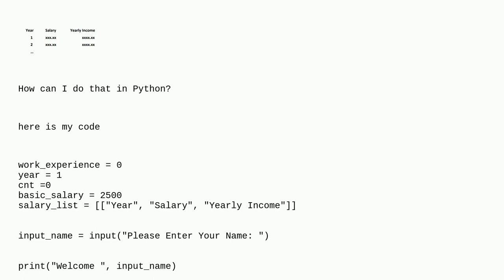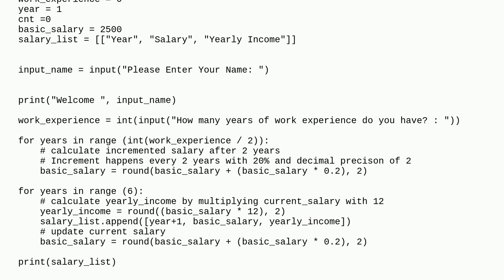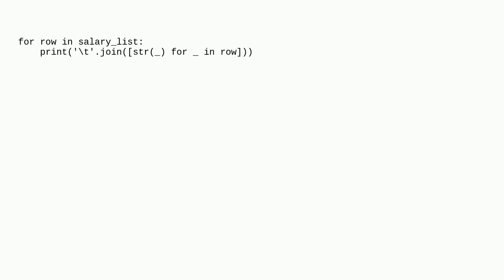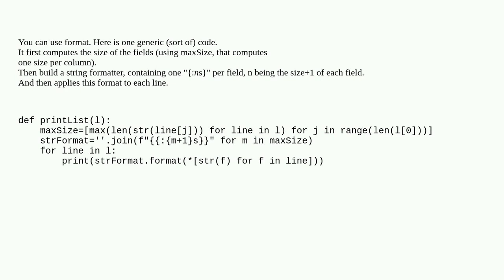How to print list with newline python?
A special thanks goes out to the awesome community

  python